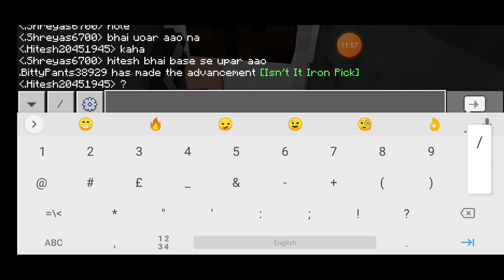I Made A Mob spawner in 🔥 Fire Lifesteal SMP Minecraft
I Did Enchanting but the recording corrupted  and more in next part